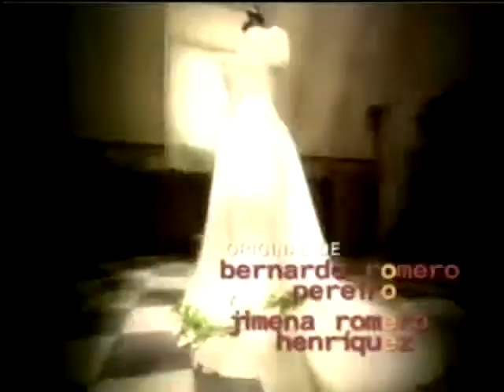Siete Veces Amada Cap 04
Telenovela coordinada por Cunumicita! Avisen cualquier desfase en el audio que noten, para corregirlo!
En homenaje al actor y director Alí Humar, quien lamentablemente nos dejo este año por covid.

Ambientada en el pueblo ficticio de "Caracolas del Molino", la narración tiene un tono de realismo mágico propio del escritor Bernardo Romero Pereiro. Amada Farías es una joven a la que le persigue una maldición por la cual todos sus prometidos mueren el día antes de la boda.  Protagonizada por Cristina Umaña y Roberto Cano, con las participaciones antagónicas de Margarita Ortega, Lincoln Palomeque, Juan Carlos Vargas, y Susana Torres, y los primeros actores Vicky Hernández, Florina Lemaitre, Alí Humar, Alfonso Ortiz, y Jacqueline Henríquez.